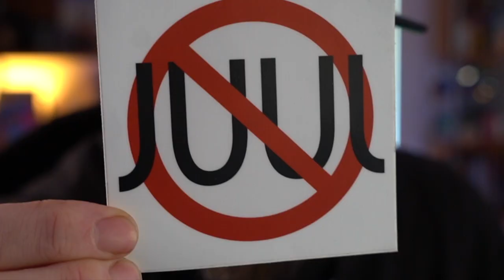Re Charge & Re Build your Caliburn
I LIKE THE CALIBURN OK?! it's truly and honestly just a great refillable IMO. I know it's not for everyone, but it's for me.  The nick-built coil head didn't fair so well after a few solid hours of vaping.  I'll have an update in the VLOG this week.   It got burnt burnt real quick.  What can I say? it was my first time.  The idea is there, it's just going to take practice.

Even at $7 for 9 coils.  Two sets would still be the price of 4-5 new pods.  Figuring you mess 1/2 of them up, that's still 9 new working coils and with some practice could be 18.  At the end of the day you have to decide how much effort is worth the money savings.

As for the charger, it works flawlessly. With a charged battery and charger you are essentially walking around with a 1,750 mah Caliburn battery, that ain't so bad. I honestly wish I could just design a doper PCC for the Caliburn.

No links allowed so, go.

This information is being actively suppressed.  Other countries like the United Kingdom, Sweden , Germany, Italy,  Canada, New Zealand and Japan are embracing vaping as a form of tobacco harm reduction and are seeing MASSIVE drops in deadly cigarette smoking.

New England Journal Of Medicine Randomized trial vs NRT

All my videos are my opinions based on the experiences I have had with the product. Most of the products I have received at no charge and / or sponsored for the purpose of creating a video. When "sponsored  I will verbally specify on a per product basis. I  retain the right to say whatever I want about the products I receive and would obviously never accept money in exchange for a positive review.  My integrity is never for sale. But I do have bills to pay like everyone else.